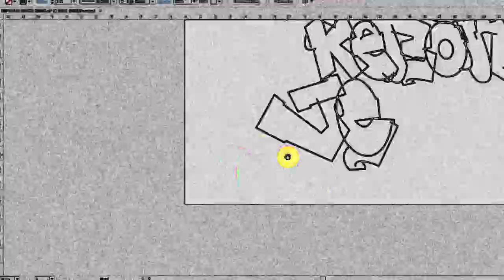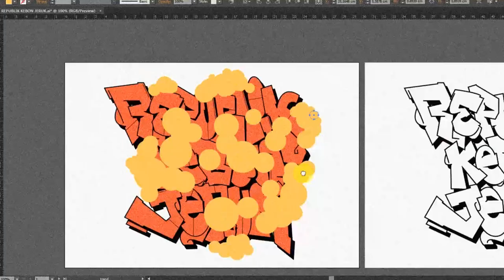REPUBLIK KEBON JERUK - GRAFFITI DIGITAL | OZEE